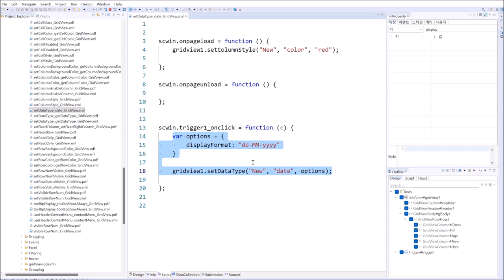GridView - setDataType() & date | WebSquare5 - Quick Guide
00:00 Introduction
00:08 Goal
00:18 Usage
00:29 DEMO
01:00 End of DEMO

Set the dataType of a GridView column as "date" and define the displayFormat.

Related APIs
   setDataType()
   dataType="date" (gridView.column)
   displayFormat (gridView.column)